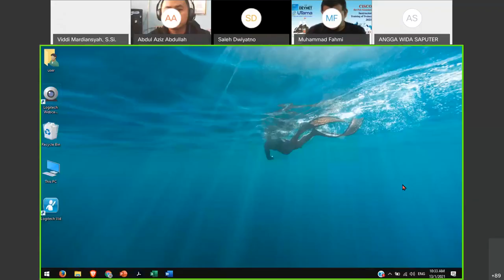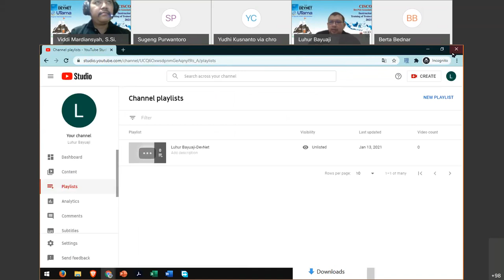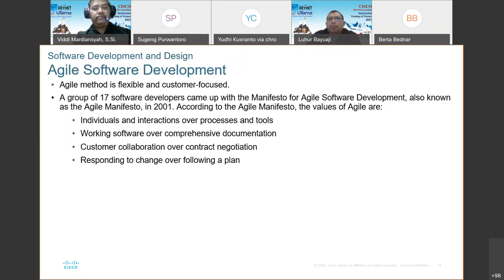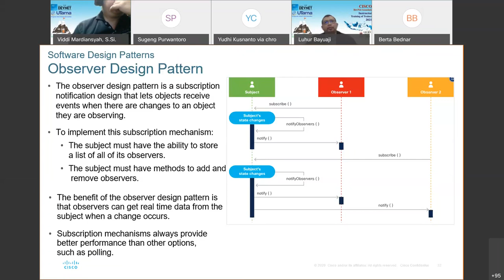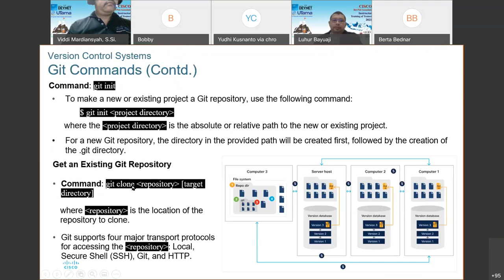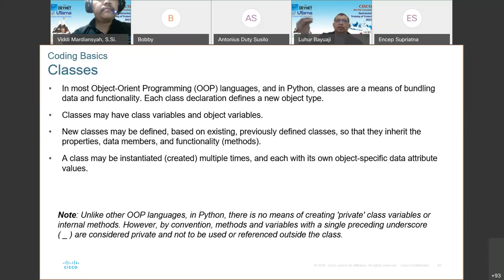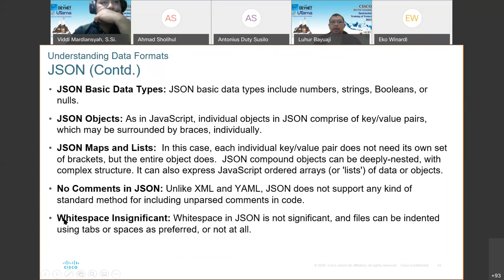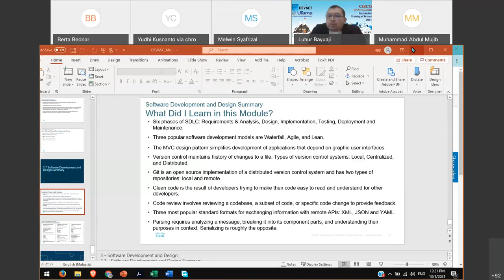Recording Session Modul 3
CISCO DevNet Associate 2021
Training of Trainer

Module 3

Lecturer By. DR. Luhur Bayuaji

Uploaded By. Viddi Mardiansyah, Widyatama University
Grant By CISCO Networking Academy